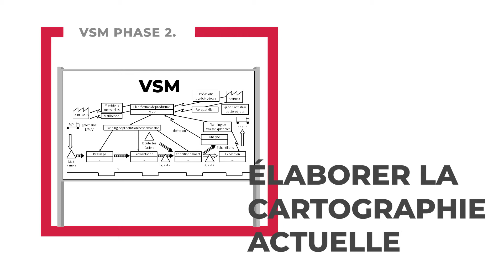Présentation de la VSM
Découvrez la méthode VSM, afin d'améliorer l'expérience utilisateur et donc vos performances